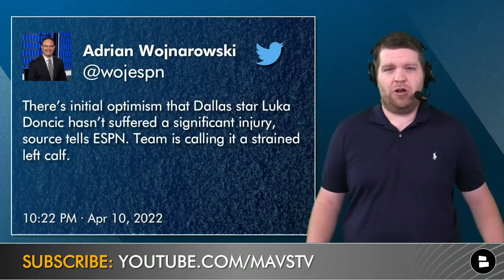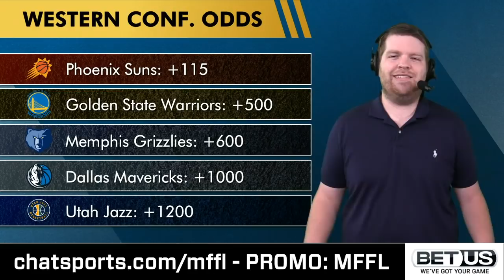Luka Doncic Injury Rumors: How SEVERE Is Luka’s Calf Strain? Status vs Jazz UNKNOWN | Mavericks News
Luka Doncic Injury Rumors are heating up as his status for the Mavericks NBA Playoff series against the Utah Jazz is still up in the air. Luka left the Mavs’ win over the Spurs on Sunday with a calf strain and was set for an MRI on Monday afternoon. As of now, those MRI results have not been made public. Will Luka play against the Jazz in Game 1 on Saturday? Could he miss the entire series vs. Utah? Chat Sports host Harrison Graham has today’s Mavericks news & rumors around Luka Doncic.

Mavericks injury news is centered around Luka Doncic as he’s dealing with a left calf strain. Jason Kidd is catching some heat for not taking Doncic out of the game as the Mavs clearly weren’t going to get the #3 seed in the Western Conference as the Warriors were blowing out the Pelicans. If Luka has a Grade 1 calf strain, the typical recovery is 7-10 days. If he has a Grade 2 calf strain, he could miss 3-6 weeks.

Dallas Mavericks vs. Utah Jazz playoff preview is coming out tomorrow! Mavericks Today has you covered better than Locked on Mavs, the Dallas Morning News, Marc Stein, ESPN, Bleacher Report, NBA TV, TNT & other networks.

Hey MFFLs, show Luka Doncic some love by typing ‘77’ in the comments!

Keep up with the 2022 NBA Playoffs including the Play-In Tournament with @ Chat Sports:

Check out some more videos from Mavericks Today:
LeBron James TRADE To Mavericks? ESPN’s Brian Windhorst Thinks Luka & LeBron Could Team Up In Dallas
Mavericks Draft Targets: 2022 NBA Mock Draft Roundup Ft. EJ Liddell, Trevor Keels, Wendell Moore Jr.